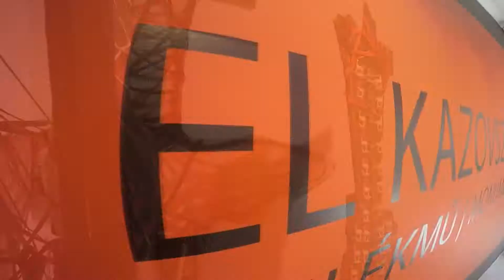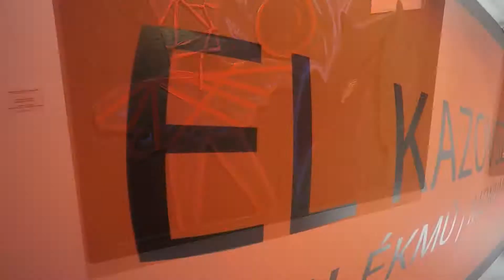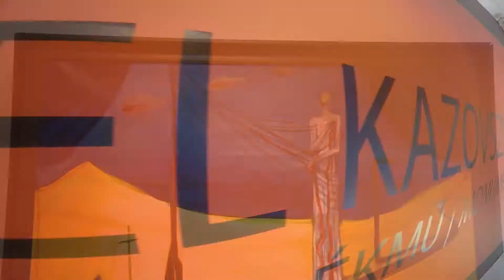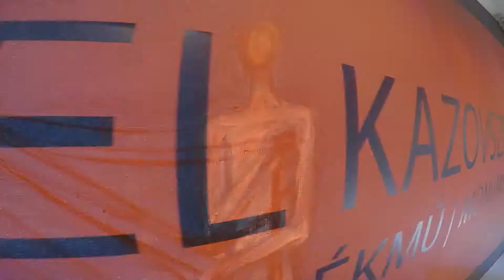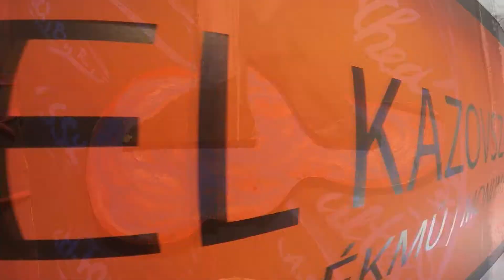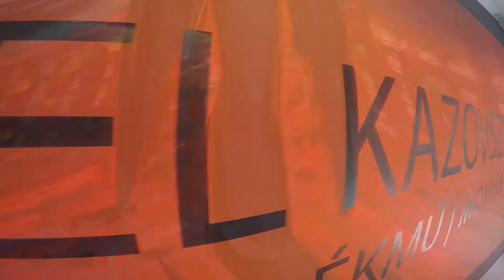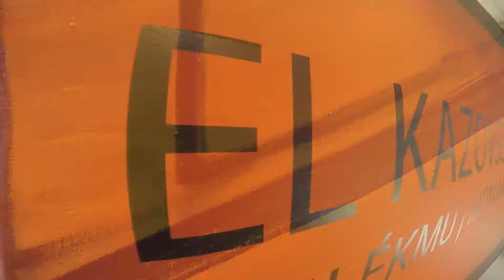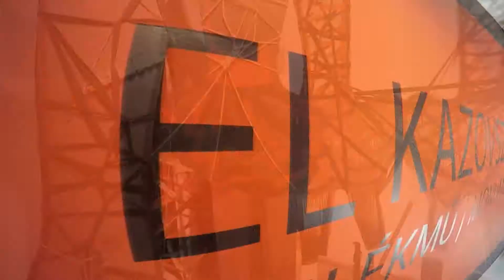Kultúrpont - 2018. június 20.